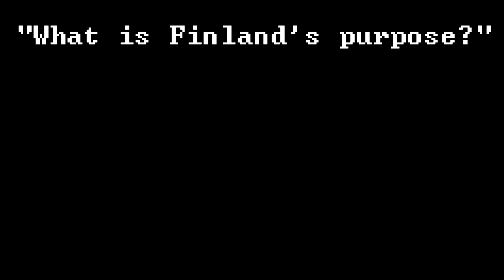FINLAND HAS BEEN LIBERATED by NATO GANG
On the 12th of May 2022 The Finnish President Sauli Niinistö and the Prime minister Sanna Marin held a joint press conference informing the public of Finlands decision to join the NATO military alliance.
"My message to Russia would be that... YOU caused this, look at the mirror"
-President Sauli Niinistö.

Song: 7th Gear by Neo Fresco